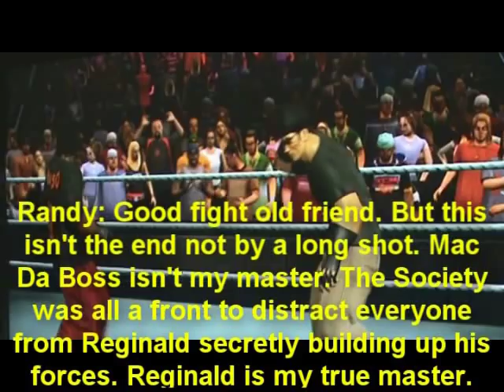CAW UWA Pandemonium 10 pt. 17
The Biggest CPV of the Year CAW UWA Pandemonium 10 continued...WWE
SMACKDOWN VS. RAW 2010

The Inforcer Makes a statement, plus the video package featuring Fighters
by Nature and the Cruel Coalition in the Fight to the Bitter End.